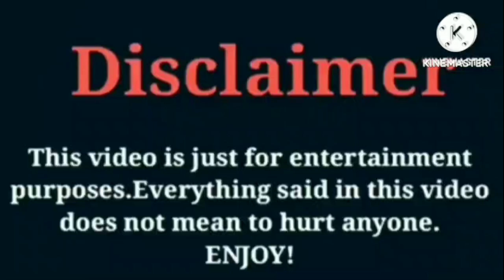Bad Kid Mykel VS Bad Kid Macei VS Brooklyn Queen | Lifestyle | Comparison | Interesting Facts